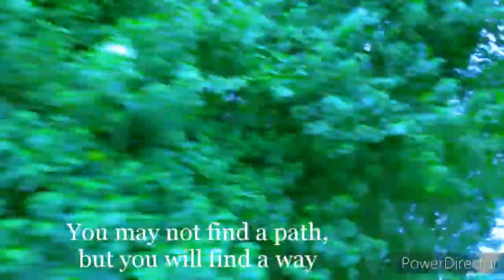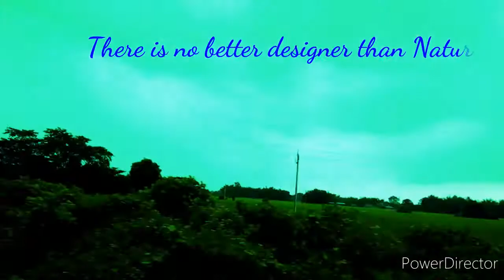A village Road Trip 👈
No one can be better designer than Nature,
The beauty of nature makes us cool 😎& calm.
Use 🎧 for better experience & feel song - aisa desh h mere 😘